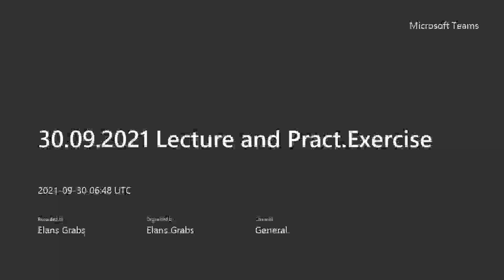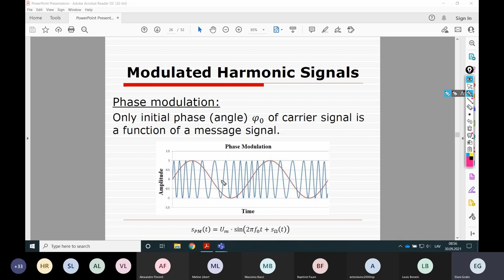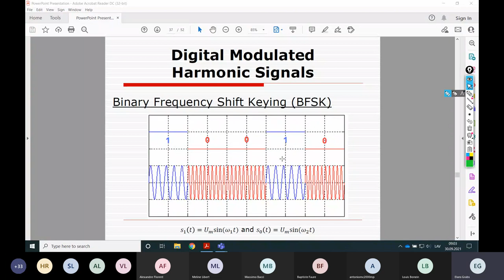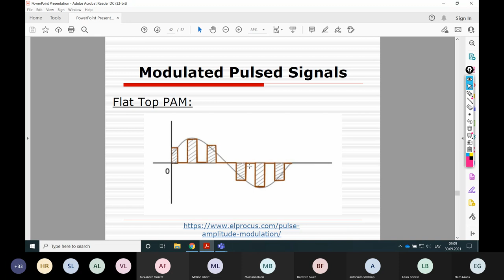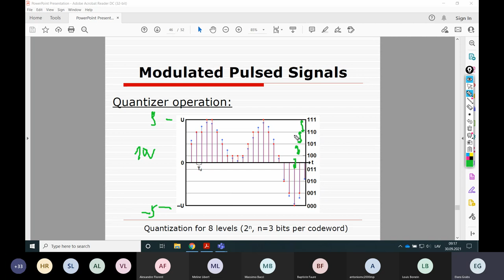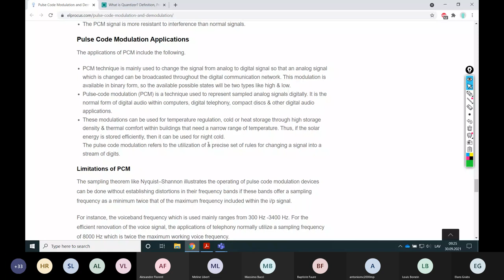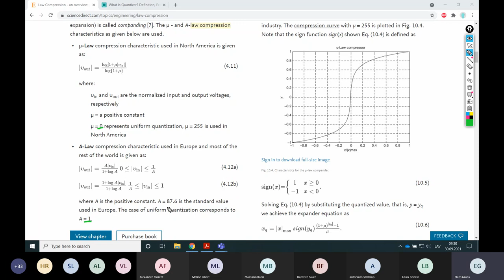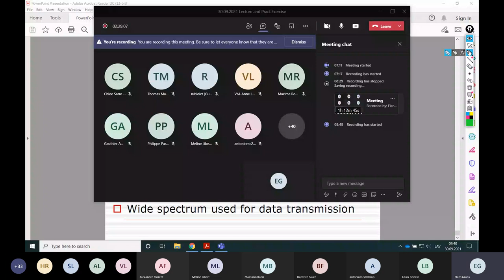[04] Harmonic and pulse modulated signals. Part 2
Video record of lecture